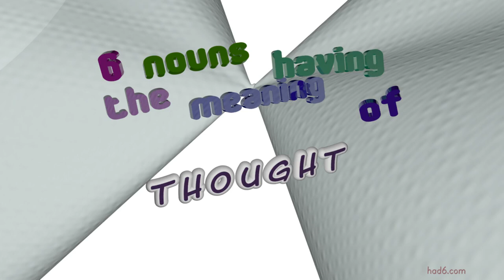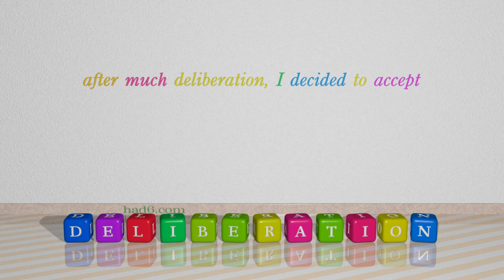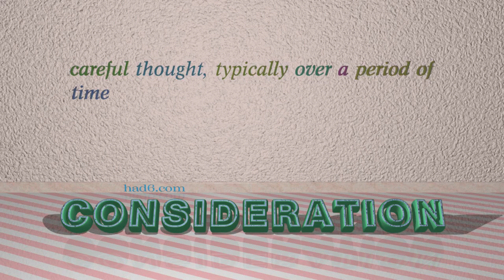thought - 7 nouns which mean thought (sentence examples)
This video examines thought as a noun with the meaning of "the action or process of thinking." 7 nouns, which have meanings similar to that of thought in standard English are introduced through sentence examples. These synonyms help you to remember the meanings of this group of words for improving your vocabulary.